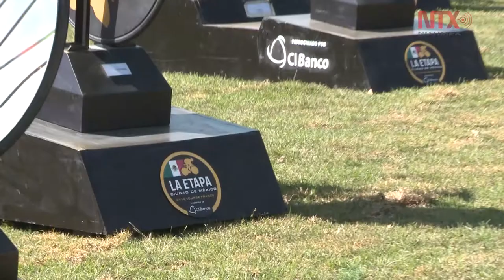Inauguran Village y Museo del Tour de Francia para La Etapa CDMX 2017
La competencia de ciclismo más importante de Francia se efectuará por segunda ocasión en México